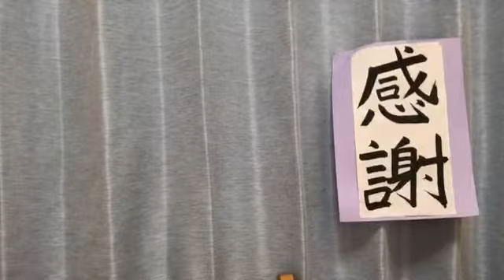瀧脇 笙古（=LOVE） 2020年05月27日20時26分08秒 SHOWROOM配信